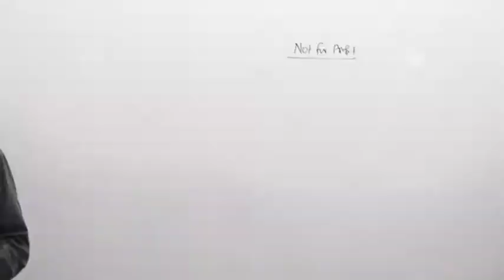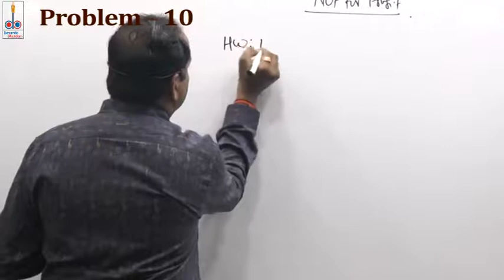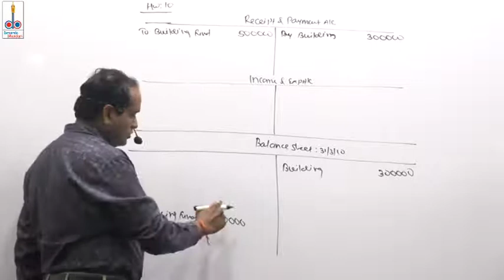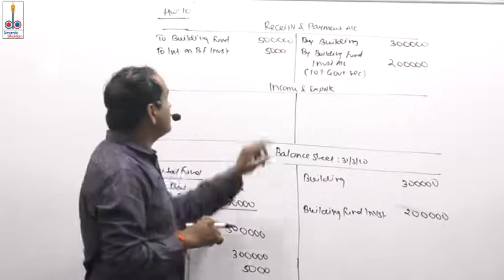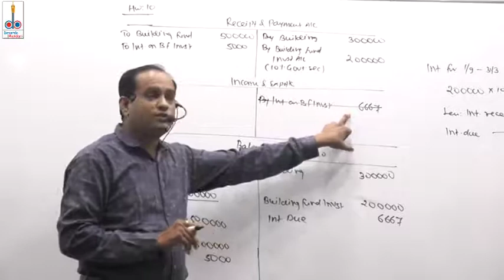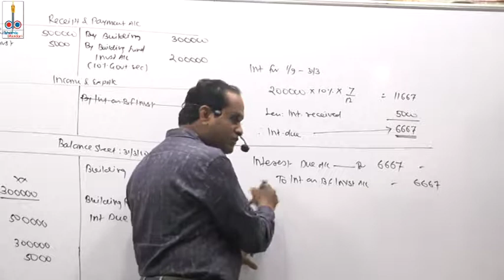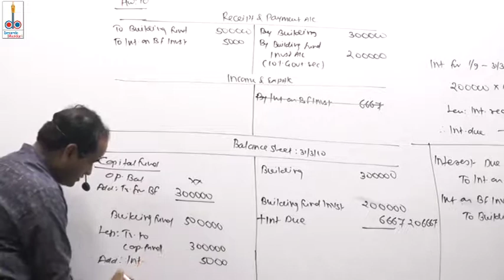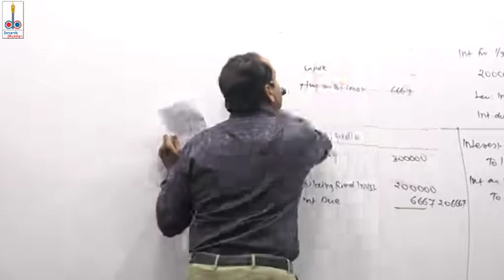Lecture 10: NPO Final A/c- CA Foundation : by CA Sandeep M. Jain (Desarda) 82750 33158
This lecture is having discussion on Homework problem No. 10. In case of query or tu buy online lectures pls contact to CA Sandeep M. Jain (Desarda) 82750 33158.